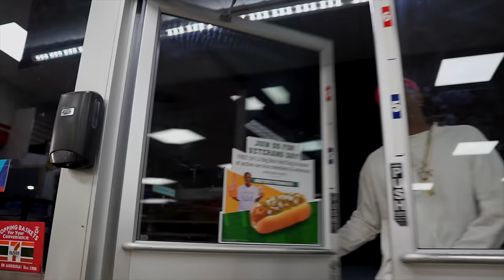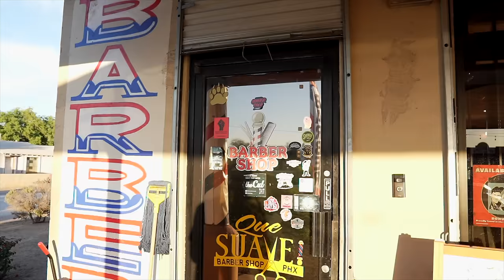Revenge For My Brother (Hood Movie) Remastered 2024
A Film Produced By @YungCatBgm20 Filmed Arizona From NBA dreams to dopeboy nightmares puff fresh out of prison doin a 10 year bid jumps right back into the street life and gets caught up with the wrong people.